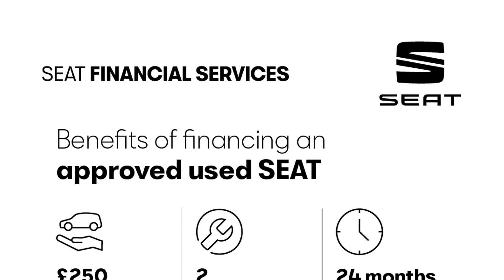SEAT Ibiza - XCELLENCE 1.0 TSI 95 PS 5-speed manual - Citygate SEAT Slough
Top Vehicle Features:
⭐ KESSY - Keyless Entry & Go
⭐ 16" Design Machined Alloy Wheels

Interior:
✅ 6 Speakers
✅ Cloth Upholstery
✅ Electric Windows - Front & Rear with One-Touch and Anti-Squeeze
✅ Height Adjustable Front Passenger Seat
✅ Driver & Passengers Sunvisors
✅ Driver Sunvisor with Mirror & Card Holder

Exterior:
✅ Comfort Suspension
✅ Electro-Mechanical Power Steering - Speed-Sensitive

Safety:
✅ Alarm
✅ Emergency Brake Assist
✅ Front Side & Curtain Airbags
✅ Front Passenger Airbag De-Activation

Technical:
✅ CO2 (g/km): 105
✅ NOx: 0.025
✅ Standard Euro Emissions: EURO 6
✅ WLTP - CO2 (g/km) - Comb - TEH: 129
✅ WLTP - CO2 (g/km) - Comb - TEL: 117
✅ Camshaft: DOHC
✅ Catalytic Convertor: Yes
✅ CC: 999
✅ Cylinder Layout: IN-LINE
✅ Cylinders: 3
✅ Cylinders: 74.5
✅ Cylinders: 76.4
✅ Engine Layout: FRONT TRANSVERSE
✅ Fuel Delivery: TURBO DIRECT INJECTION
✅ Gears: 5 SPEED
✅ Number of Valves: 12
✅ Transmission: MANUAL
✅ WLTP - MPG - Comb - TEH: 47.9
✅ WLTP - MPG - Comb - TEL: 53.3
✅ Alternative Fuel Qualifying: No
✅ Badge Engine CC: 1.0
✅ Badge Power: 95
✅ Coin Description: TSI 95
✅ Coin Series: Xcellence [EZ]
✅ Generation Mark: 4
✅ Special Edition: No
✅ Special Order: No
✅ Vehicle Homologation Class: M1
✅ Engine Power (BHP): 95
✅ Engine Power (KW): 70
✅ Engine Power (RPM): 5000
✅ Engine Torque (LBS.FT): 129
✅ Engine Torque - MKG: 17.9
✅ Engine Torque (NM): 175
✅ Engine Torque (RPM): 1500
✅ Top Speed (MPH): 113
✅ Emissions Test Cycle: NEDC Correlated
✅ Alloys?: Yes
✅ Space Saver?: No
✅ Tyre Size Front: 195/55 R16
✅ Tyre Size Rear: 195/55 R16
✅ Tyre Size Spare: TYRE REPAIR KIT
✅ Wheel Style: DESIGN
✅ Wheel Type: 16" ALLOY
✅ Height (mm): 1444
✅ Length (mm): 4059
✅ Wheelbase (mm): 2564
✅ Width (mm): 1780
✅ Fuel Tank Capacity (Litres): 40
✅ Gross Vehicle Weight: 1550
✅ Luggage Capacity (Seats Up): 355
✅ Max. Loading Weight: 416
✅ Max. Towing Weight - Braked: 1100
✅ Max. Towing Weight - Unbraked: 560
✅ Minimum Kerbweight (kg): 1134
✅ No. of Seats: 5
✅ Turning Circle - Kerb to Kerb: 10.6